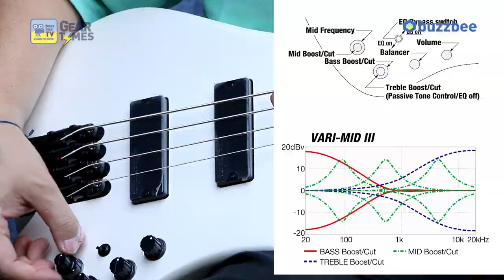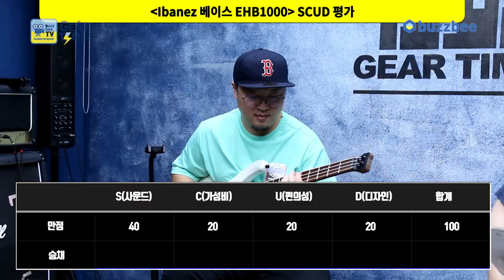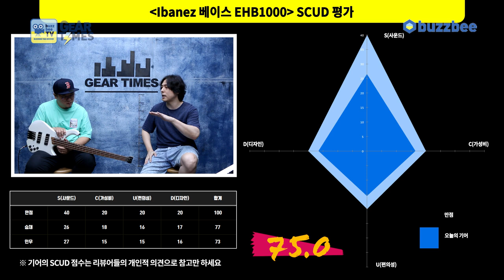[GearTimes 3770회] 아이바네즈 Ibanez 베이스 EHB1000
아이바네즈 Ibanez 베이스 EHB1000

0:00 오프닝
3:09 스펙(Spec)
5:21 사운드 테스트(Sound test)
8:55 시연 (Demo)
10:19 한줄평
10:52 점수